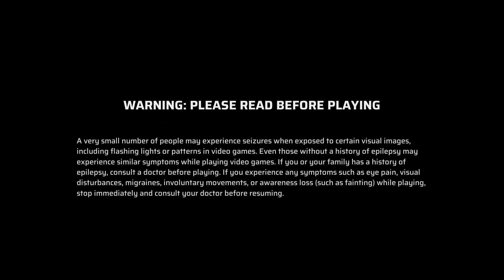【Strinova】Episode 1 - 4 (JP Dub | EN Sub)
【Channel & Video Information】
➢ ✔️ Everything is played, recorded & edited by myself adhering to and in accordance with the rules and regulations on the day they were posted.
➢ 🟢 COPYRIGHT FAIR USE NOTICE: This video may contain copyrighted material used under the principles of "FAIR USE" provided by copyright law (Title 17 U.S.C. Section 107) and will provide proper attribution to the original creators. Please check for any revisions. Thank you for respecting the rights of content creators.

【Game's Description】
➢ Strinova is an anime-style third-person tactical competitive shooter. Switch freely between three-dimensional and two-dimensional forms in this one-of-a-kind game that offers a unique tactical shooting system for an unparalleled experience.